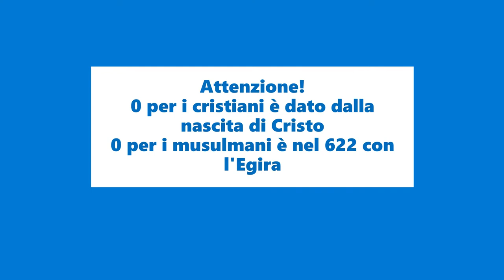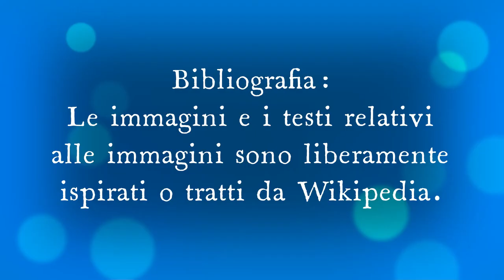Qual è il trucco per memorizzare la data dell’Egira